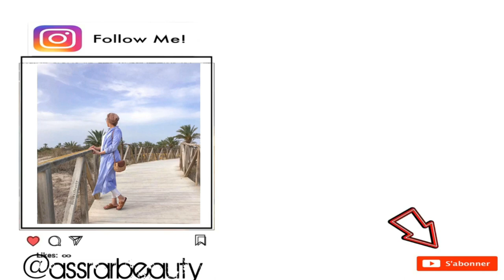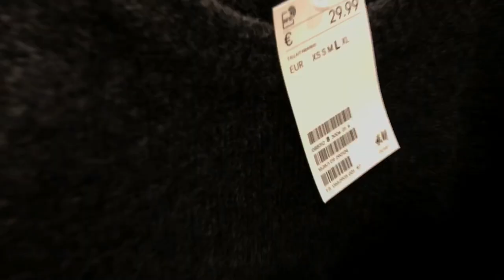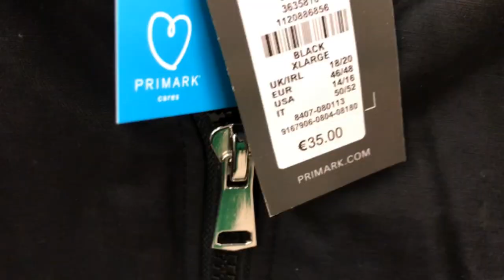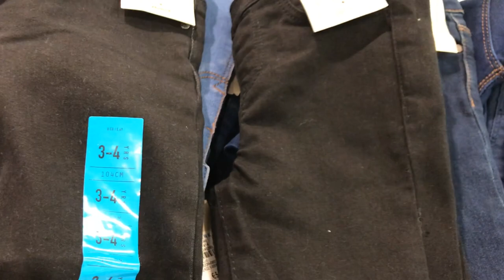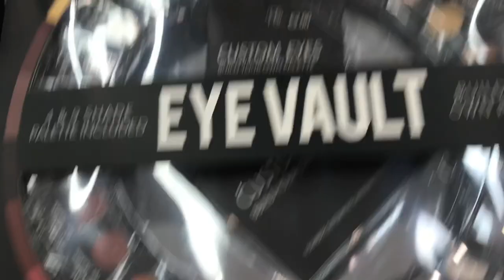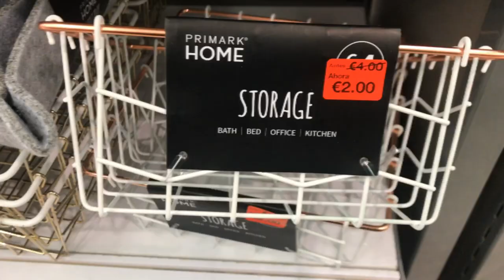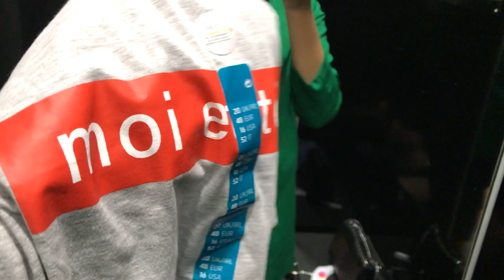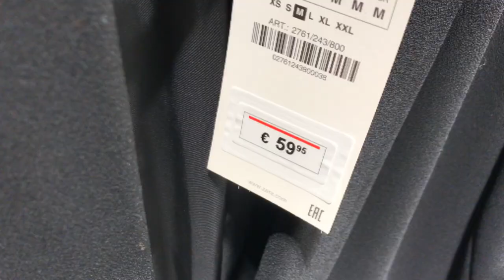تخفيضات Black Friday في محلات دخلو باش تعرفو آش كاين قبل ميفوت الفوت ديتكوم معيا نديروshoppingمع بعض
Cod promo 20% Black Friday : Assrar20

MUSICA

INFORMACION TECNICA
camara luz
 PUEDE INTERESARTE